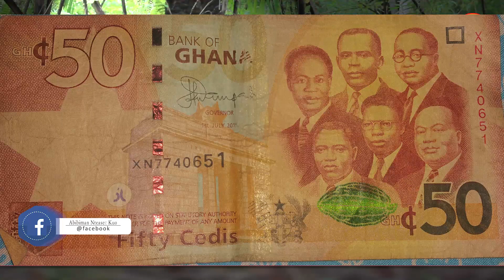Thou Shall Not Judge Quickly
NyankontɔnFie To liberate Africa from mental slavery and educate the lost African to know his culture and African spiritual wisdom.